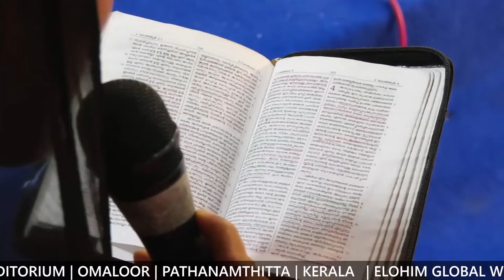LIVE FASTING PRAYER | 18 APRIL 2024 MORNING SESSION | PR.BINU VAZHAMUTTOM | ELOHIM GWC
ANJALI AUDITORIUM | OMALOOR | PATHANAMTHITTA | KERALA

This is the OFFICIAL YouTube page for  Elohim Global Worship Centre